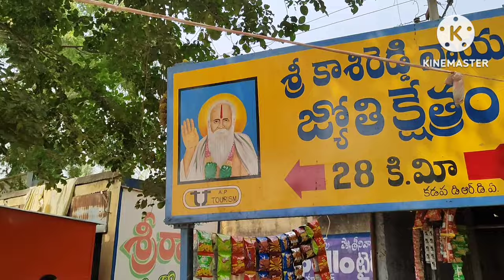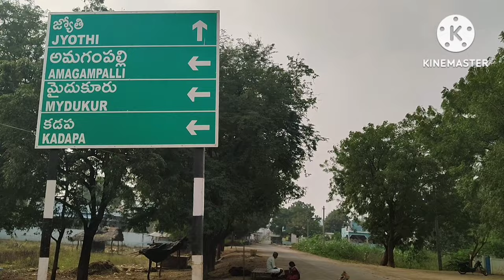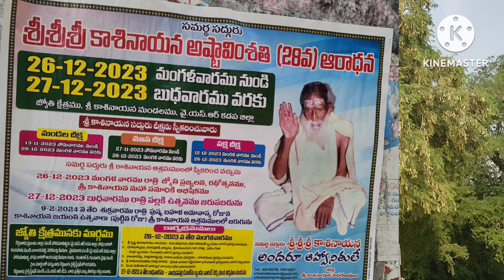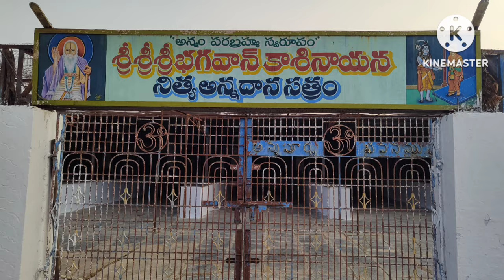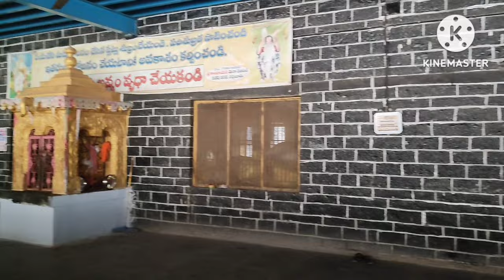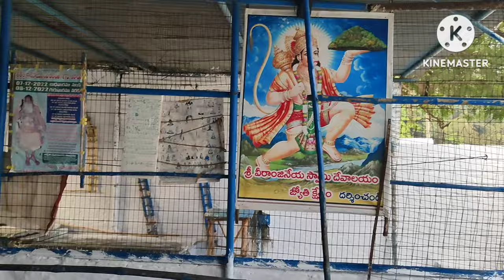Sri Kasinayana Gari Jyothi Kshetram | Jyothi Temple | Kadapa District.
Address:- Sri Kasinayana Gari Jyothi Kshetram, Near Porumamilla, Kadapa District.